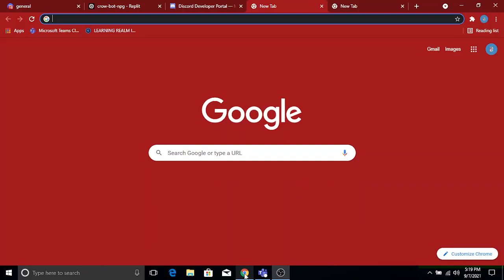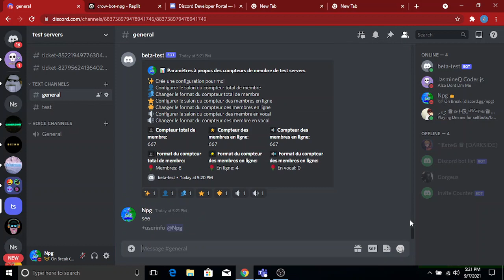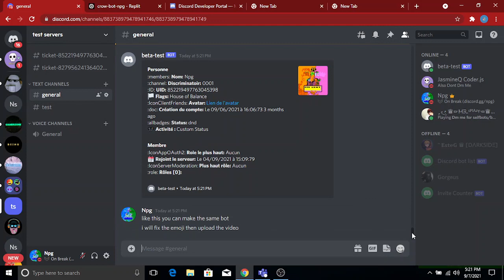How to make bot like crow bot , all in one bot in just 2 min without coding